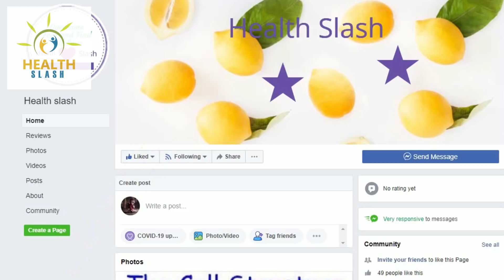Wonderful Benefits of Cucumber eating.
In this video we are going to talk about of the benefits of cucumber eating.

please watch this video complete

کھیرا صرف گرمیوں میں ہی نہیں ، بلکہ ہر موسم میں دسترخوان کی شان بڑھاتا ہے اور سلاد میں نظر آتاہے۔چونکہ کھیرا ڈی ہائڈریشن کیلئے بہت فائدہ مند ہے اس لیے گرم موسم میں اس کی اہمیت اور طلب اور بھی بڑھ جاتی ہے۔ وزن کم کرنے میں سرگرداں افراد کیلئےکھیرے ، ہیرے سے کم نہیں ہوتے ، اسی لئے ڈی ٹوکس واٹر میں بھی کھیرا لازمی شامل ہوتا ہے۔ کھیرے سےوابستہ ڈائٹ یعنی کوکمبر ڈائٹ کے آج کل بڑے چرچے ہیں تو آئیں اس کے بارے میں کچھ جانتے ہیں۔

# Health Slash #

کھیرے کے فوائد
کھیرے کے فوائد سے ہم سبھی آشناہیں، نہ بھی ہوں تو کھیر ا ایسی چیز ہے کہ اس کی طرف ہاتھ بڑھ ہی جاتاہےاورلوگ کھانے سےپہلے اسے کھانے لگتے ہیں۔ کھیرے کے فوائد درج ذیل ہیں۔
کھیرے کا استعمال جوڑوں کے درد سے نجات دلانےمیںمدد کرتاہے ۔
اگرکسی کے جسم میں کولیسٹرول زیادہ ہے تو اسے چاہئے فوری طور پر کھیرے کو اپنی خوراک کا حصہ بنائے ۔ اس سے کولیسٹرول کو کنٹرول کرنے میں مدد ملے گی۔
اگر آپ موٹاپے کا شکارہیں تو ڈائٹنگ اور ورزش کے ساتھ کھیرے کو بھی اپنی خوراک میں شامل کریں ۔ کھیراآپ کے موٹاپے میں کمی لانے میں اہم کردار ادا کرے گا۔
کھیرا نظام ہاضمہ بہتر کرنے میں بہت اہم کردار ادا کرتاہے ،اس لئے اسے اپنی روزانہ کی خوراک کا حصہ ضرور بنائیں ۔
اگر آپ کے سر میں درد رہتاہے تو پریشان مت ہوں، اور مہنگی ادویات کے بجائے کھیرے کا استعمال شروع کردیں ۔ اس سے آپ کے سر کاد رد دور ہوجائے گا۔
کھیرا کینسرجیسے امراض سے بھی دوررکھنے میں آپ کی مدد کرتاہے۔